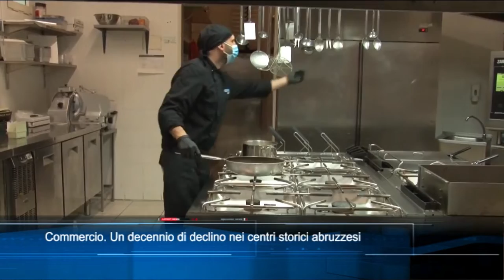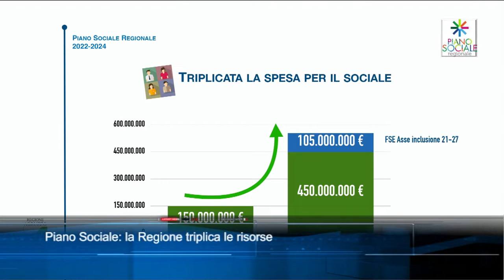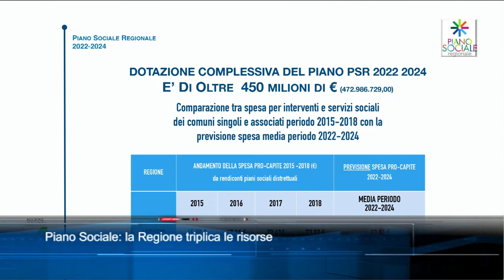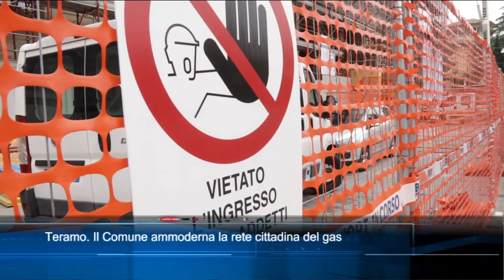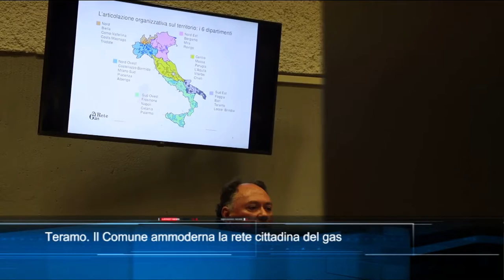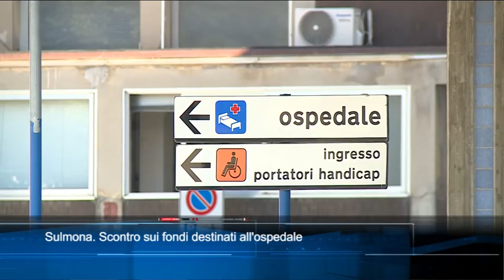TgSei Edizione delle 14 Giovedì 3 marzo 2022